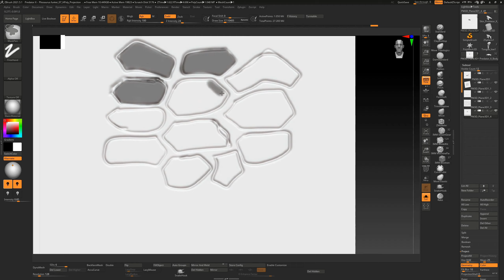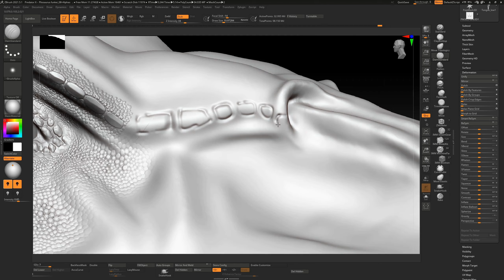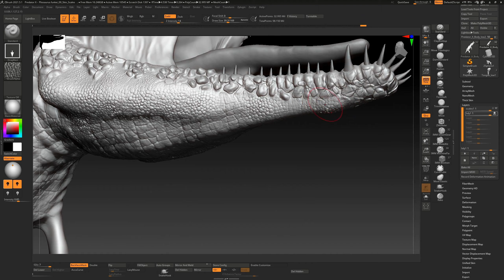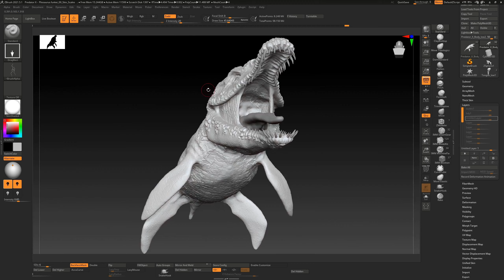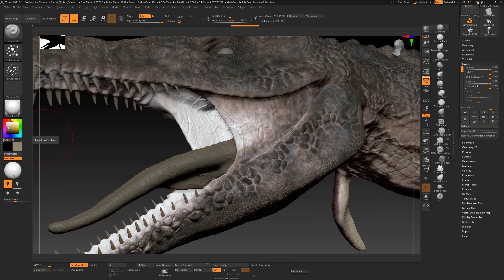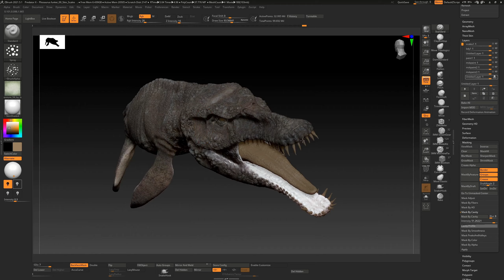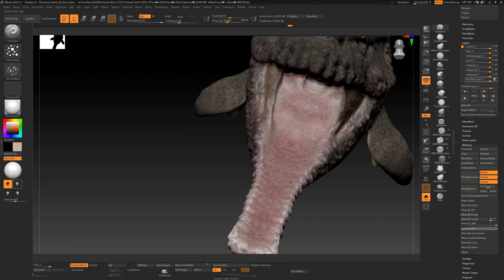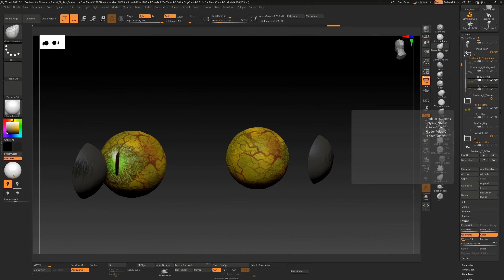Predator X - Pliosaurus Funkei - Skin Scales and Paint